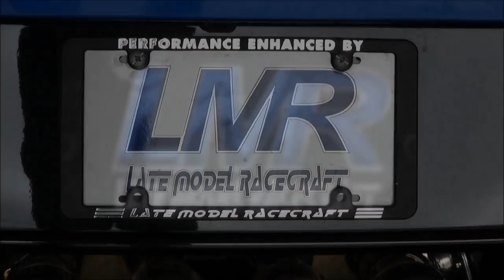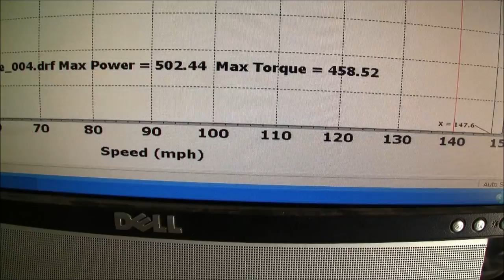LMR Stage 1 Heads and Cam C7 Final results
This is our Stage 1 heads/cam package. This is the Smallest camshaft we offer. Larger cams will be tested next. Still a 87rwhp gain for heads and a baby cam!

Call today to get yours!